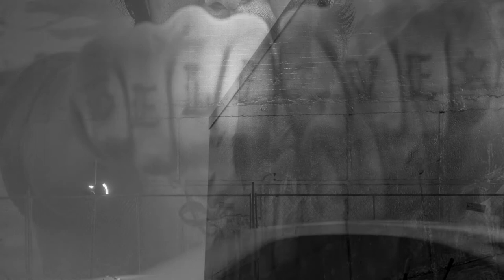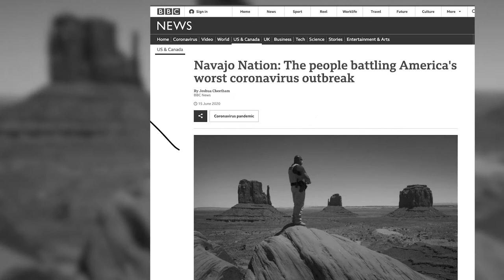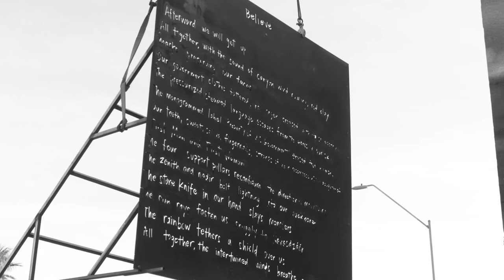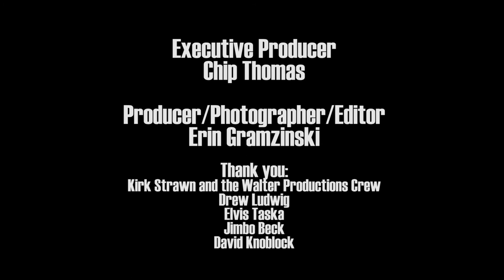Believe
Chip Thomas aka Jetsonorama teamed up with poet Ester Belin for a collaborative mural project at the Walter Productions building on 7th Ave in Phoenix.  This short film documents the creation of the project as well as how it's a good time to believe in positive things changing and happening.

This video was a commissioned project by Chip Thomas that was produced, shot and edited by me, Erin Gramzinski.  Special Thanks to Kirk Strawn and the Walter Productions Team, Drew Ludwig, Elvis Taska, Jimbo Beck, David Knoblock, and of course Esther Belin!

The music tracks are "Cool Reggae Party"-Juanitos and "DuBoLoGy"- Dub Atao, and both tracks can be found at FreeMusicArchive.org.

All of the time lapses were shot by me.

The photographs used with the poem reading were all public domain pictures and are located on the Library of Congress website.  "Navajo Government Indian School, New Mexico"-American Red Cross 1920, "The Dawn of the Day"-William J. Carpenter 1915, "Into the Hills"-Edward S. Curtis 1905, "Navaho Hogan"-Edward S. Curtis 1905